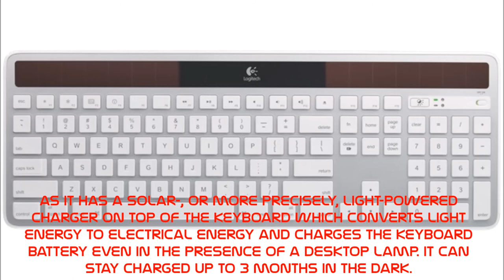5 PC Keyboard With Cool Designs